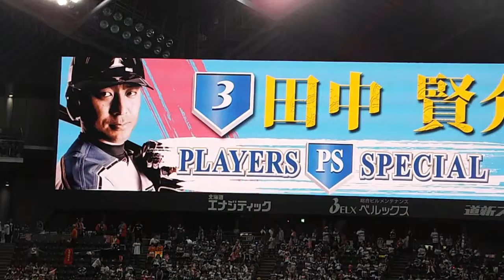田中賢介選手プレイヤーズスペシャル特別編集映像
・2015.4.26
・日本ハムvsオリックス戦の試合前に大型ビジョンで放映
・田中賢介選手はコンディショニング不良のため試合に出場せず